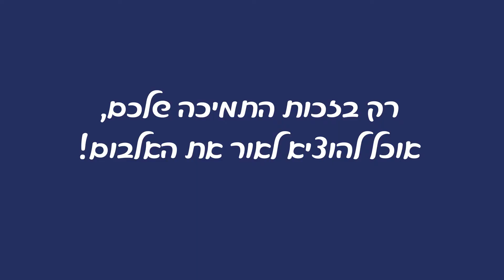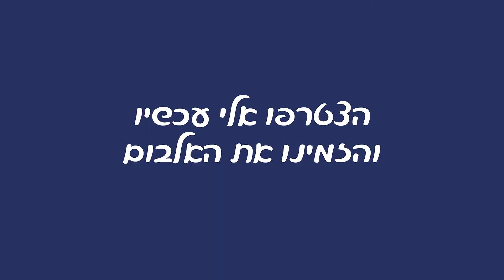מרסלו נמי מזמין אתכם לתמוך באלבומו הבא, ׳יום חדש׳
האלבום ייצא לאור רק יגוייס כל התקציב בהצלחה. באלבום, מתארחים מוזיקאים מוכשרים מישראל, ונצואלה וברזיל. צילום ועריכה: אביעד פוקס, בימוי: חגי מרום